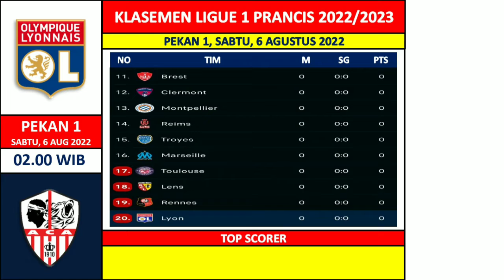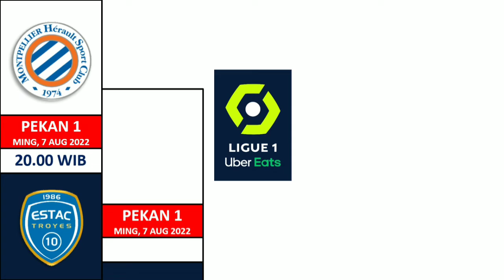Jadwal Liga Prancis Pekan 1 - CLERMONT FOOT vs PSG - Klasemen Liga Prancis 2022 Terbaru – Ligue 1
Video containing Jadwal Liga Prancis Pekan 1 - CLERMONT FOOT vs PSG - Klasemen Liga Prancis 2022 Terbaru – Ligue 1 2022. Hasil Liga Prancis Hari Ini. Liga Prancis 2022. Jadwal Liga Prancis Pekan Ke 1. Jadwal Liga Prancis 2022 Pekan 1. Ligue 1 2022.

Jadwal lengkap pekan pertama (Round 1) Liga Prancis (Ligue 1) 2022/23:

21:00 WIB Olympique Lyonnais vs AC Ajaccio

17:00 WIB RC Strasbourg Alsace vs AS Monaco
21:00 WIB Clermont Foot 63 vs Paris Saint-Germain

13:00 WIB Toulouse FC vs OGC Nice
15:00 WIB Angers SCO vs FC Nantes
15:00 WIB RC Lens vs Stade Brestois 29
15:00 WIB LOSC Lille vs AJ Auxerre
15:00 WIB Montpellier Herault SC vs Estac Troyes
17:05 WIB Stade Rennais FC vs FC Lorient
20:45 WIB Olympique De Marseille vs Stade De Reims

KLASEMEN LIGA PRANCIS 2022 TERBARU
TOP SKOR LIGA PRANCIS 2022 TERBARU
KLASEMEN Ligue 1 2022 TERBARU
TOP SKOR Ligue 1 2022 TERBARU